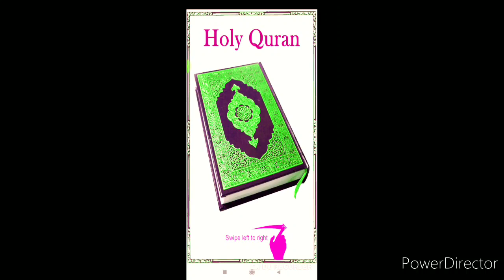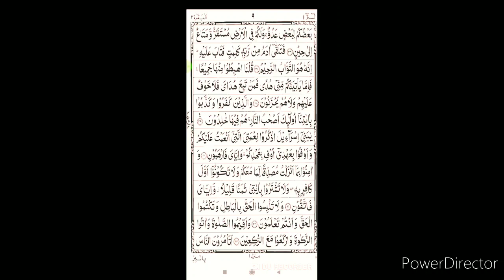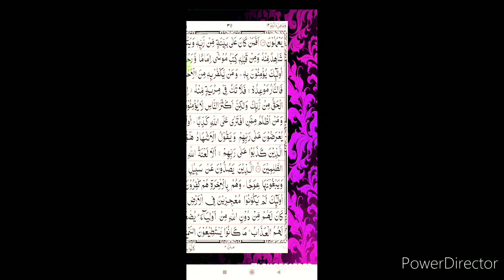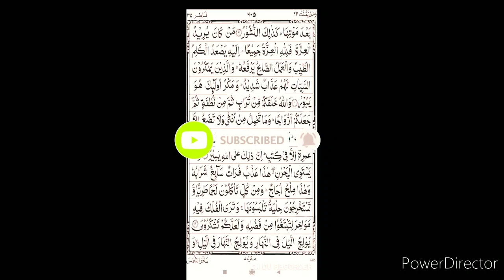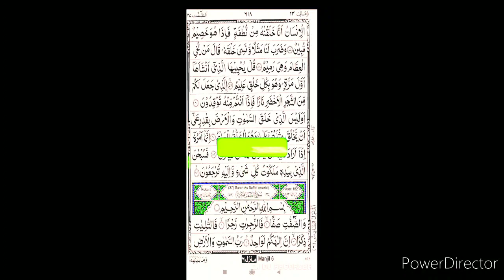Ramzan me kisi bhi sehri me aap ye wazifa kr lijiye ga fir jayssa aap chahoge wayssa hi hoga 100%